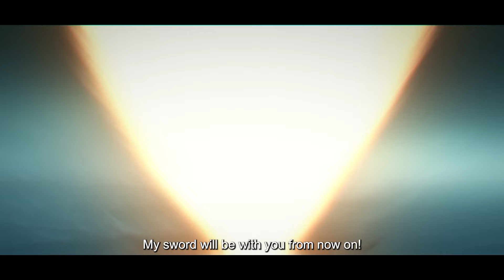Artermis Intro / Playable Administrator / Artemis is KAWAIII!!! - Aether Gazer 【CN】 PV 3.5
LD Player BEST way to play Aether Gazer on PC!